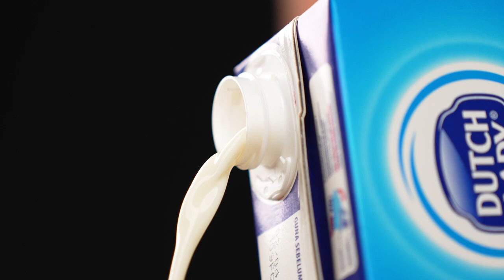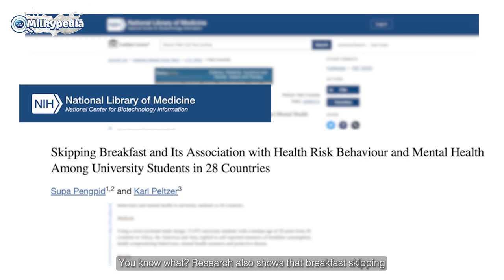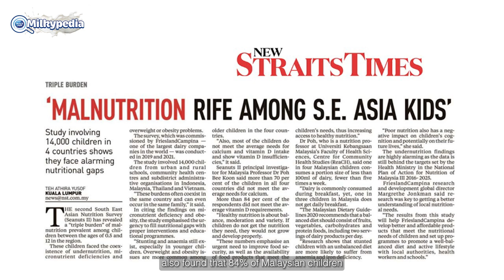MILKYPEDIA: Episode 16 – Take Back Your Morning with Dutch Lady!